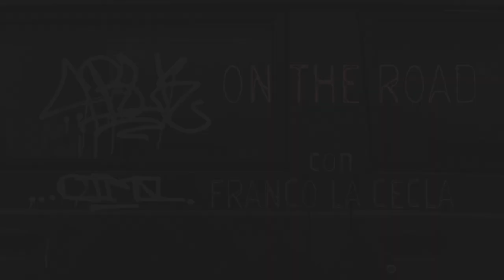ON THE ROAD - Franco La Cecla - Ivan Illich e l'arte di vivere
Il mio ritratto di Ivan non è certo esaustivo ed è maledettamente legato al rapporto personale che ho avuto con quest'uomo e all'influenza che ha esercitato e ancora esercita su di me. D'altronde non pretendo di essere un fedele lettore del suo pensiero né voglio essere identificato come un suo seguace. Anzi, ritengo una fortuna non essere «illichiano», come peraltro non lo era nemmeno Ivan.

Ivan Illich (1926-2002) è stato uno dei pensatori più originali e meno ideologici del secondo Novecento e uno dei primi a formulare una critica radicale dell'esistente che oggi si rivela quanto mai attuale, soprattutto nel suo attacco frontale all'idea di sviluppo e progresso.

Franco La Cecla, antropologo, scrittore, filmaker e viaggiatore, oggi insegna Antropologia culturale alla NABA di Milano, dopo aver insegnato a Berkeley, Barcellona, Parigi, Venezia e Bologna.